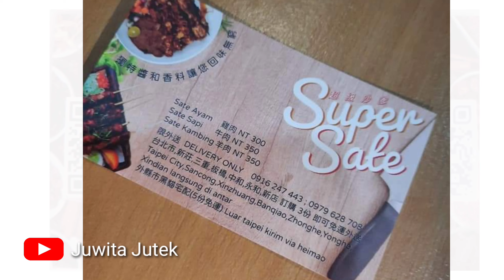Super Sate Taiwan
Hai gaes sudah nyobain Super Sate Taiwan belum yang menyediakan sate khas Madura
 Super Sate Taiwan menyediakan sate ayam,sate kambing dan juga sate sapi kalian bisa pesen lontongnya juga yang rasanya dijamin bikin lidah kalian ketagihan kalo belum nyobain kalian yang ada di Taiwan wajib nyobain kalian bisa pesan di Facebook ini gaes
Buruan pesan gaes kalian dijamin ketagihan..